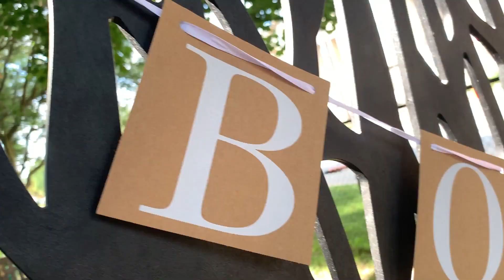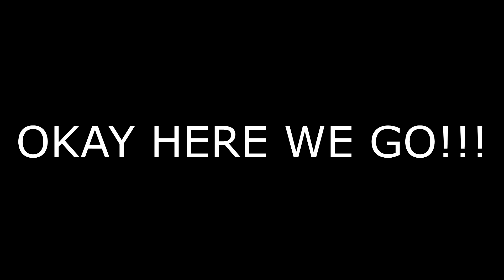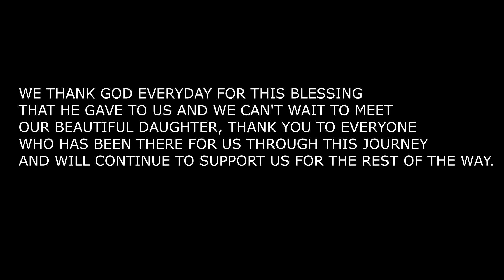OUR GENDER REVEAL I THE GONZALEZ FAMILY